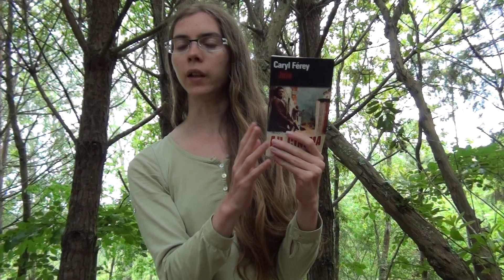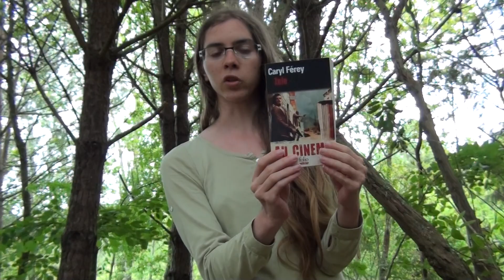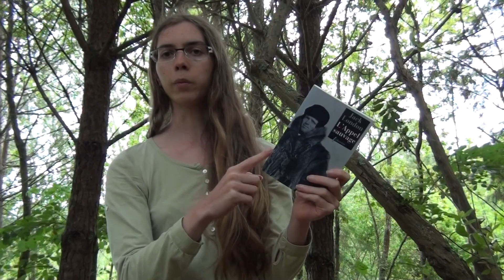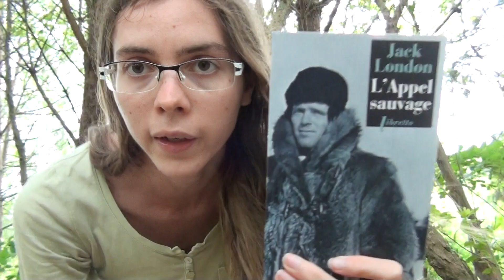Lectures au Portugal